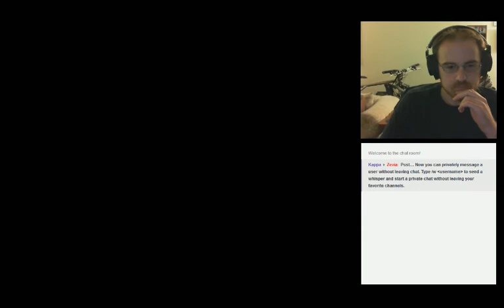Let's Play Farko - Part 1